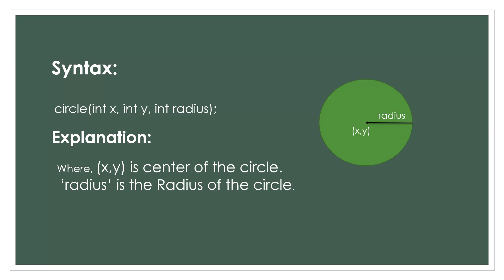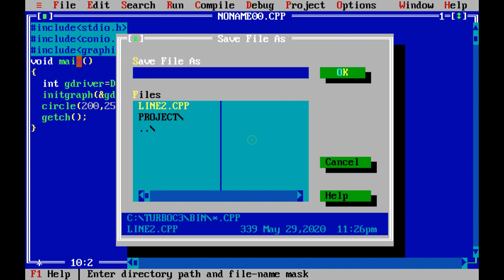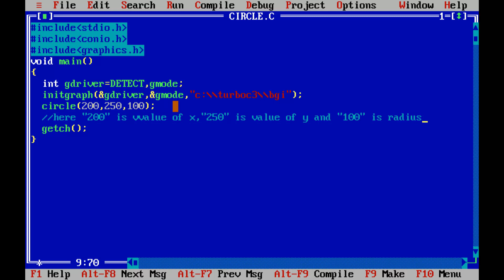How to Draw a circle in computer graphics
Please Show some love and support to this little Creator. Please keep Supporting.